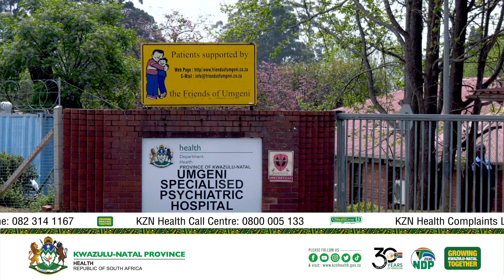MEC Visit To Umngeni Hospital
Ungqongqoshe wezempilo KwaZulu-Natal uvakashele isibhedlela umngeni hospital okuyisibhedlela sabantu abaphila nokukhubazeka.